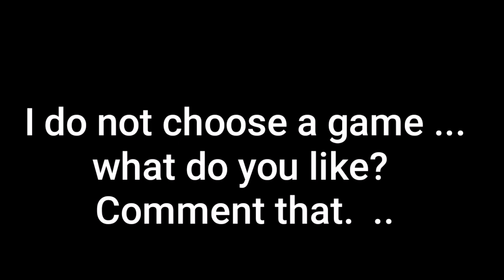Pubg lite vs freefire Game details Comparison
I do not choose a game ... what do you like?  Comment that...

pubg freefire details comparison pubglite Subversionlk mobilegames Game Comparison